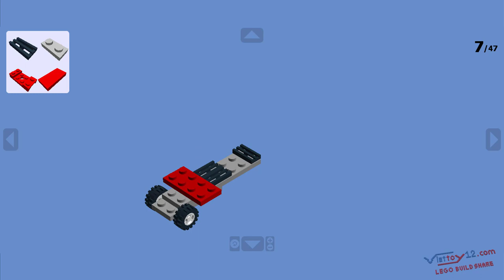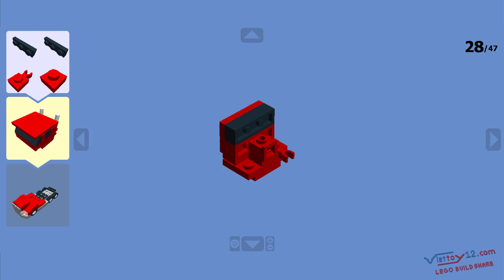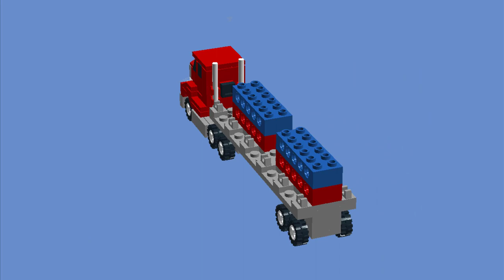Lego Build Share - Mini Long Truck - Container Truck #2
Lego Build Share - Mini Long Truck - Container Truck #1
Album tổng hợp , chia sẻ hướng dẫn lắp ráp gạch Lego tuỳ biến.
Các bạn có thể truy cập link để tải file hướng dẫn miễn phí gắn kèm bên dưới.
Các bạn đóng góp nội dung cho Kênh xin vui lòng để lại bình luôn, hoặc email về kênh !!!
Link tải file hướng dẫn (file pdf - miễn phí) :  ( Đang cập nhật )

Link đặt mua file hướng dẫn (bản in sẵn - Có phí in) :  ( Đang cập nhật )

Link đặt mua gạch lego / non lego , 1 phần hoặc toàn phần theo mẫu Video chia sẻ :  ( Đang cập nhật )

Viettoy12 - Điện tử & Đồ chơi Công nghệ Việt
Shop Address:  No5.C174 - Bãi Sậy - Trại Chuối - Hồng Bàng - HP
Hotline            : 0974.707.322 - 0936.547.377